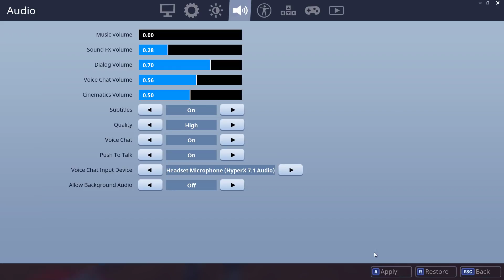SECRET CHEST IN THE DUSTY DIVOT ICE CREAM TRUCK?! *NOT CLICKBAIT* - FORTNITE SEASON 4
Fortnite Season 4 is now out!

We take a look at the new location, Dusty Divot
And yet again there's another ICE CREAM TRUCK!!
BUT this time there's a SECRET CHEST WITH SECRET LOOT!

Thank you all for supporting the channel. I can't believe we made it this far.

Thank you, everyone, for helping us reach our first goal of 1000 subscribers.

Feel free to message since we play with viewers :D